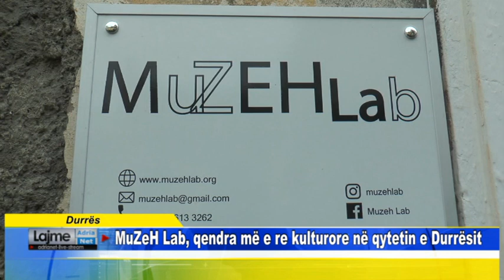Durrës MuZeH Lab, qendra më e re kulturore në qytetin e Durrësit